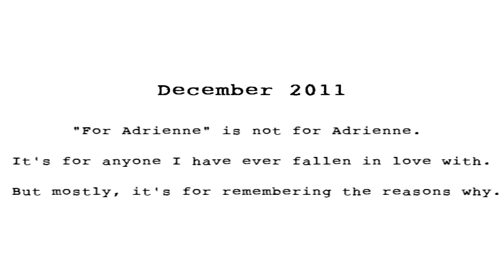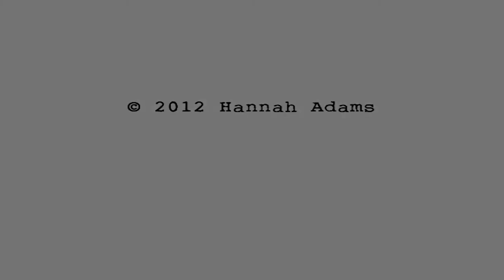Hannah Adams - For Adrienne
Video shot&edited by Eve Studnicka.

There's a goddess with snowflake eyes
whose fire melts the winter sun.
Entire forests shiver pine scented shoulders
   when she walks by
The earth sent dandelion telegrams to birds
on the day she was born
      and the whole world erupted into song.

She is the kiss of bliss on summertime's tongue
and I am the mortal she recognized as divine.
I think we must have brushed shoulders at the center of heaven once or thrice before, slipped our itineraries
into each other's pockets—
sly as the moon winking at the sun.

But there is nothing sly about the way we hold each others gaze
 like we are holding each other's hearts.
There are meteors shooting from our fingertips
with messages to god
that say thankyou thankyou thankUniverse
for placing such a beautiful reflection, beautiful expression
of life in my path.

And she could never complete me.
But she completely enchants me.
And together, we could share our wholeness
like jazz and fingerpaints share joy
like roadmaps and thumbs share adventure!
I want to explore together.
Catch glimpses and toss glances that reveal the depths of this embodied experience.

And I hope she paints her life all over mine
till the colors run towards the sky, till we explode
from the beauty of being and splatter rejuvenating love
across the hearts of any body in the blast zone.

And maybe if we climb the tip-top star
crowning the constellation Cassiopeia,
 maybe that blast zone would be the galaxy.

And there is nothing quite like hope to heal the world.

I can hear water whispering her name.
And if waterfalls were chestnut brown, they'd be her tresses.
Silk worms ask for over time when they hear rumors about her skin,
yet never succeed in creating anything but cheap imitation.

She makes pencils jump up and write words like these.

Have you seen her? Have you seen us see each other?
Did you confuse us for the night sky in early July—
I hope that we blinded you madly for just one moment
so your heart could open up its sleeping eyes.

My heart is a sunrise
ecstatically swimming towards the new day.

My heart is being spun like a fire dancer's dream
that she and I have just begun.